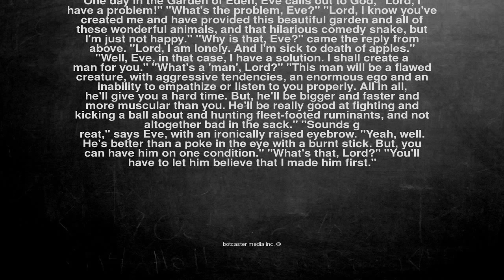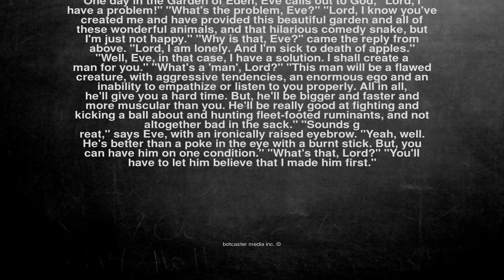Ok, here is the joke. One day in the Garden of Eden, Eve calls...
One day in the Garden of Eden, Eve calls out to God, "Lord, I have a problem!" "What's the problem, Eve?" "Lord, I know you've created me and have provided this beautiful garden and all of these wonderful animals, and that hilarious comedy snake, but I'm just not happy." "Why is that, Eve?" came the reply from above. "Lord, I am lonely. And I'm sick to death of apples." "Well, Eve, in that case, I have a solution. I shall create a man for you." "What's a 'man', Lord?" "This man will be a flawed creature, with aggressive tendencies, an enormous ego and an inability to empathize or listen to you properly. All in all, he'll give you a hard time. But, he'll be bigger and faster and more muscular than you. He'll be really good at fighting and kicking a ball about and hunting fleet-footed ruminants, and not altogether bad in the sack." "Sounds g
 reat," says Eve, with an ironically raised eyebrow. "Yeah, well. He's better than a poke in the eye with a burnt stick. But, you can have him on one condition." "What's that, Lord?" "You'll have to let him believe that I made him first."